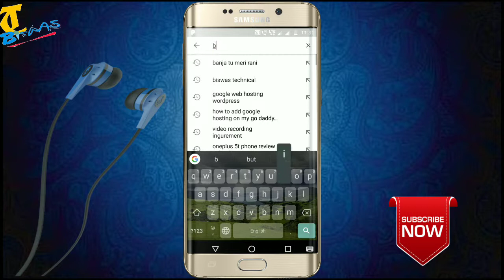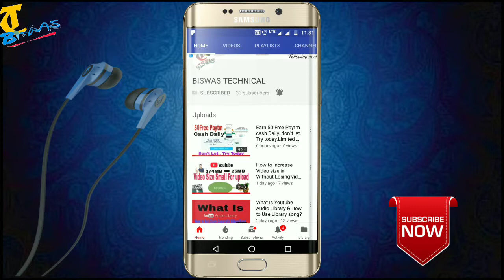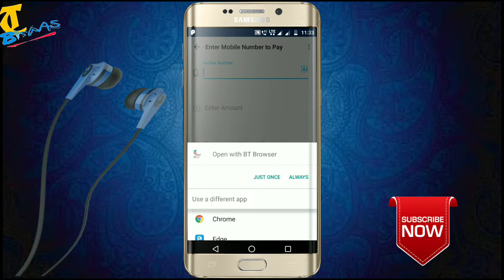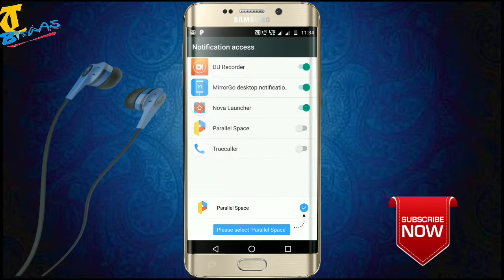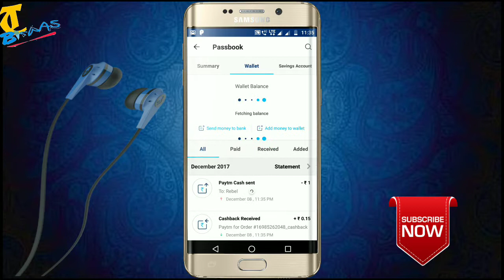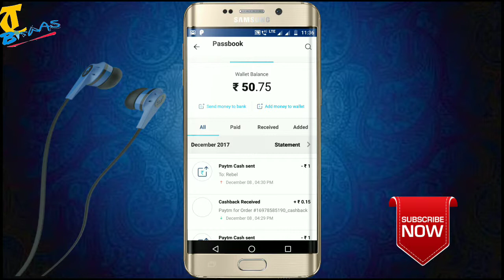Earn Unlimited Free Paytm Cash In December 2017